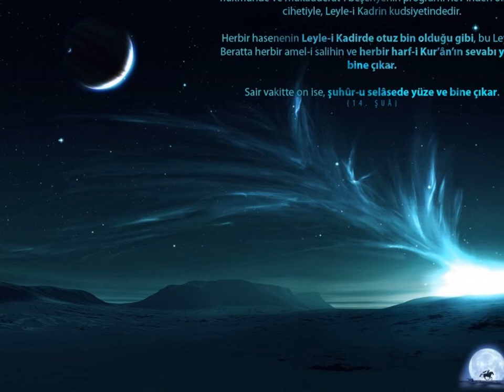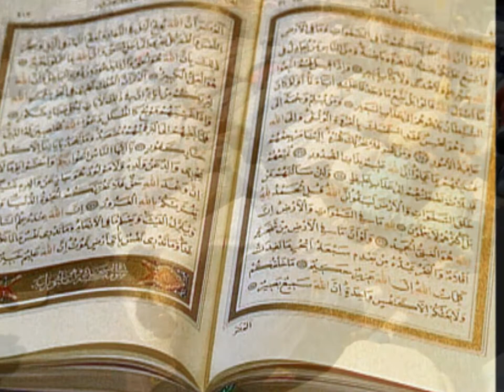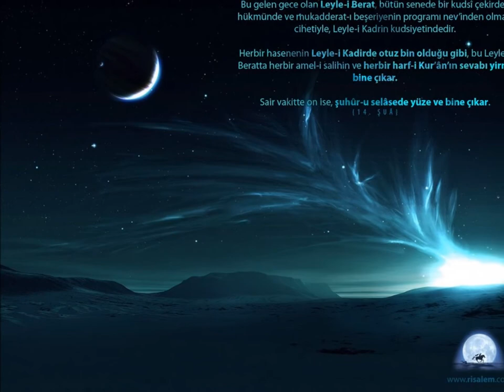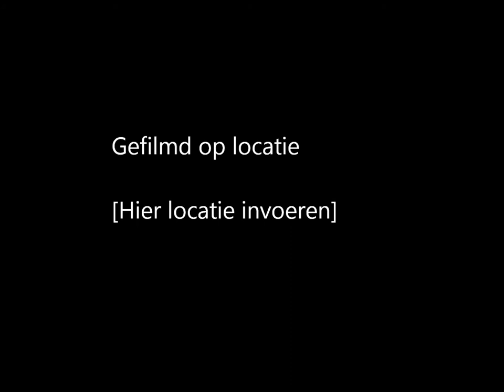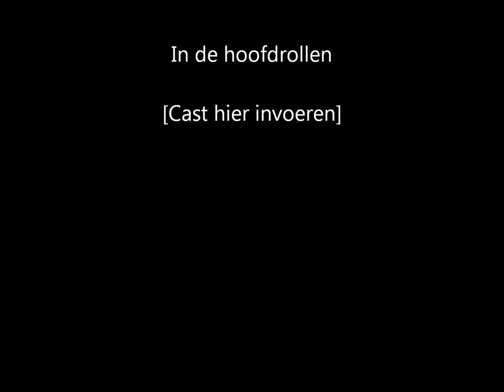Islam,anasheed,nummerall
geweldige nummer...!